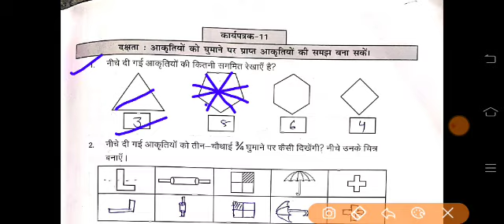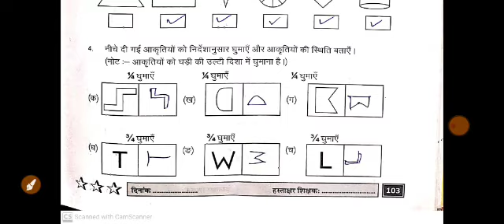Pravah Workbook Maths Class 6-7 कार्यपत्रक-11 (page-103) प्रवाह कार्यपुस्तिका Worksheet-11